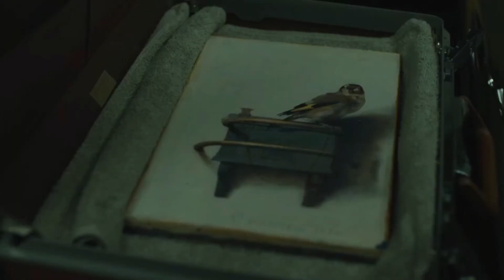Runs in the Family - Goldfinch, Theodore Decker ☆ AMV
no way this won the poll. luckily it was what I was most done with, except I happened to leave the country for a  few weeks oops-  sorry it is late. will definitely flop and also possibly get the comments turned off like last time :( . Hope you enjoy!! thanks to anyone who watches this or who voted in the poll I love you ❤️.